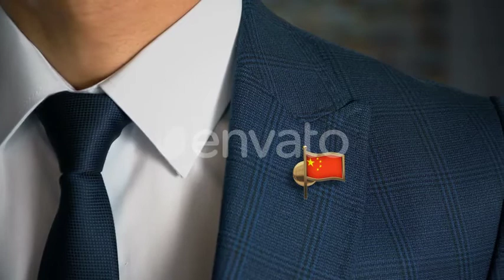Businessman Walking Towards Camera With Country Flag Pin China | Stock Footage - Videohive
Businessman Walking Towards Camera With Country Flag Pin China
 Last Update 18 December 18 Created 18 December 18 Alpha Channel No Looped Video No Frame Rate 29.97 Resolution 3840x2160 Video Encoding Photo JPEG File Size 346.06mb Number of Clips 1 Total Clip(s) Length 0:10 Source Audio No Tags badge, businessman, china, culture, emblem, flag, jacket, lapel, man, pin, politician, suit, symbol, tie

download Businessman Walking Towards Camera With Country Flag Pin China | Stock Footage - Videohive